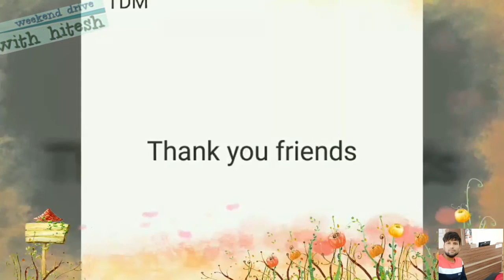Meri daandi kathiyo ka mulk jailo basant ritu ma jaaei | Doiwala to Bangali kothi on the way